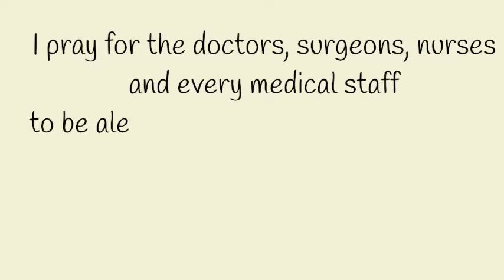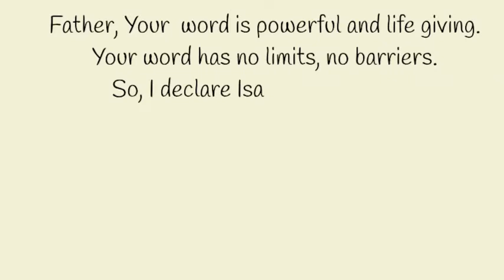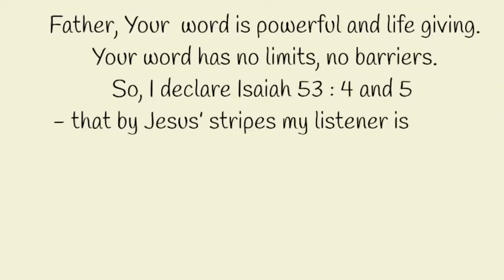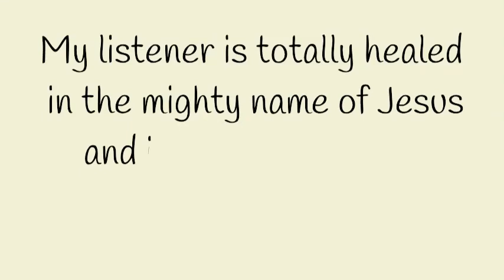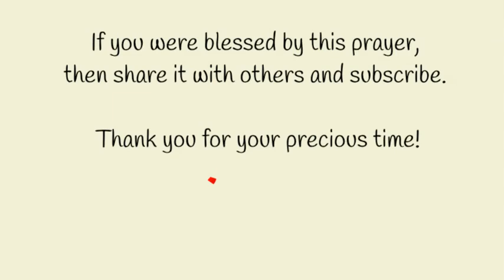Prayer For Supernatural Healing | Healing Supernaturally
Pray this prayer -  Prayer For Supernatural Healing - for healing supernaturally with active faith. Let sickness and disease be removed from your lives. May perfect health be your's. Be blessed.

Prayer For Supernatural Healing

Father, I come into your presence along with the listener to this  Prayer For Supernatural Healing  and release your blessings for everyone who is within the audio limits of the sound of my voice.

 Father, in the name of Jesus, I submit my listener who wants this prayer for supernatural healing. Be with my listener- let my listener know that You are the God who heals- that You are the God who makes impossible things possible.

Even as my listener is in the hospital or taking care of a sick loved one, I pray that You will intervene and provide strength and increase their  faith. Let them know You are with them every moment.

I pray for the doctors, surgeons, nurses and every medical staff to be alert and attentive to their needs. Provide them with Your guidance as they investigate and prescribe the course of action for the healing.

 Provide for the finances too, Lord. You ARE our Jehovah Jireh- You provide for our needs.

 Thank you, Father, for your Word which tells us that You send Your Word to heal our disease.  We know that Your Word is true Eternal and  Supernatural! Thank You, dear Lord, that You have  given us provision  in the Bible; for every sickness and disease. Your word is enough for us to come out of sickness of every kind and  be healed.

 Father, Your  word is powerful and life giving. Your word has no limits, no barriers. So, I declare Isaiah 53: 4 and 5  - that by Jesus’ stripes my listener is healed.  Jesus took upon himself  all  our infirmities,  He  forgave our sins and gave us freedom from every consequence of our sins. Thank You and praise You, Lord.

I declare Proverbs 4: 20 - 22 ….That my listener will pay attention to Your WORD and meditate upon it….Stay focussed on Your WORD…for it is life to my listener who has found it and health to my listener’s flesh…

Yes, Lord, I declare and decree that every sickness and every disease is gone and supernatural healing has come upon my listener in the name of Jesus. That every sick cell in my listener’s body is healed supernaturally in the mighty name of Jesus. That every sick cell has become obedient to the function my God has designed for it and starts functioning normally.

I come against every obstacle for health in the name of the most powerful name of Jesus and release supernatural healing for my listener. Every single cell of my listener’s body is healthy and functioning normally.

My listener is totally healed in the mighty name of Jesus and is giving all praises to You, my Lord!

I release the anointing of the Holy Spirit and Psalm 91 over my lister and I declare and decree that my God will satisfy my listener with long and healthy life…as I pray this in Jesus’ name! Amen!